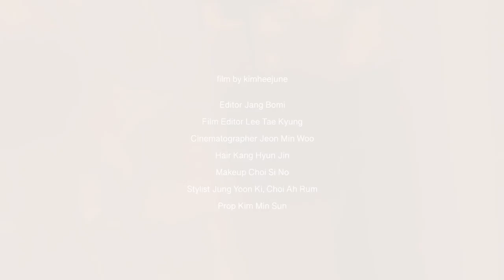[Marie Claire Korea] One Sunny Day - Video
따스한 빛과 탐스러운 꽃이 함께한 배우 고소영의 서정적인 하루.